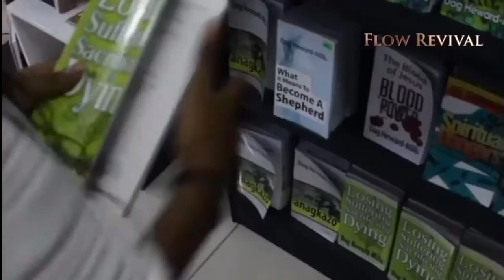Greater Love Gospel Choir Ghana (With Lyrics below) | Revival Flow Service | Bishop Dag Heward-Mills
Lyrics:

Feeling small
When tears are in your eyes
I will dry them all

Like a bridge over troubled water, Jesus saves your life
Like a bridge over troubled water, Jesus saves your soul

And I'll hold your hand
When the darkness comes

Sail on child of God

When you need a friend
Saves your soul
Saves your soul